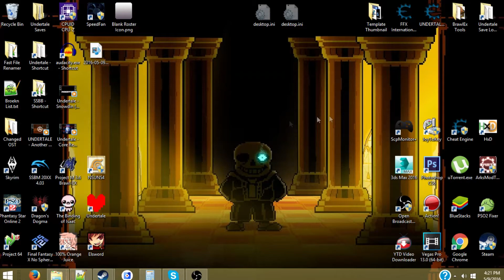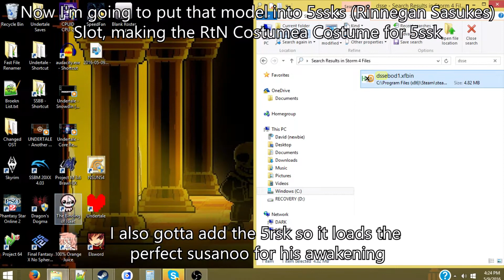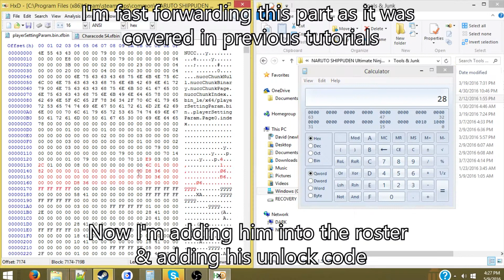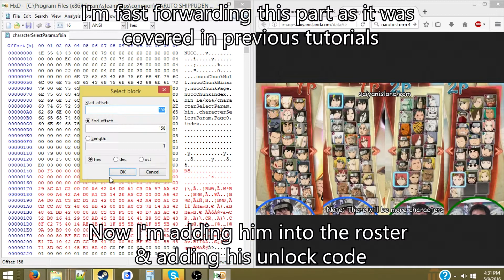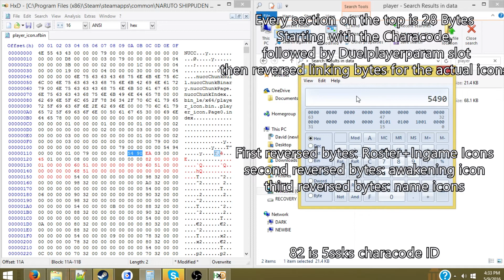NUNS4: Icons/Names Fix (Tutorial)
I guess this tutorial also teaches how to DuelPlayerParam (DPP) edit so you can add any costume on any character too.

Note: DPP edits do NOT work online unless both players have the edits.